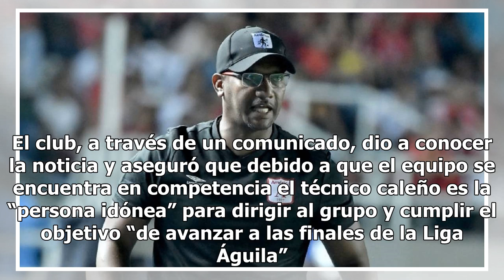América de Cali ratifica a Jersson González como técnico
América de Cali ratificó a Jersson González como técnico. El club, a través de un comunicado, dio a conocer la noticia y aseguró que debido a que el equipo se encuentra en competencia el técnico caleño es la “persona idónea” para dirigir al grupo y cumplir el objetivo “de avanzar a las finales de la...